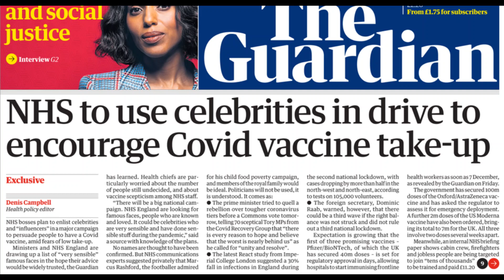INFLUENCERS SELL US OUT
Influenza sorry I meant Influencer will sell us out.

NHS bosses plan to enlist celebrities and 'influencers' to persuade people to have a covid vaccine, amid fears of low take-up.
Ministers and NHS England are drawing up a list of 'very sensible' famous faces in the hope their advice would be widely trusted...